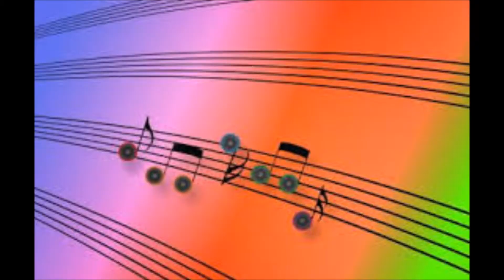zangeres Martine EEN MAN ALS JIJ